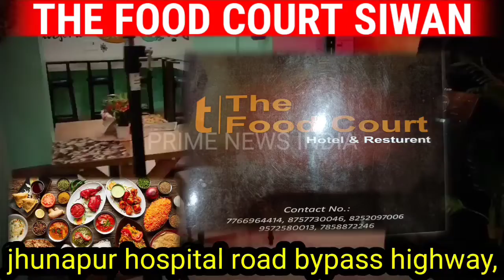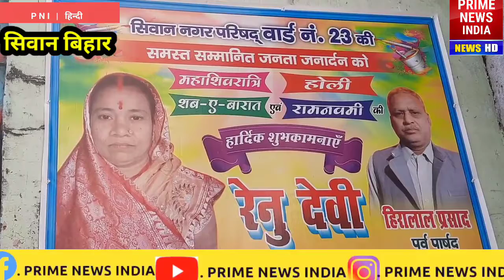वार्ड पार्षद प्रत्याशी का इंटरव्यू देखिए। इनका कहना है कि मैंने सारा काम कर दिया है अपने क्षेत्र।